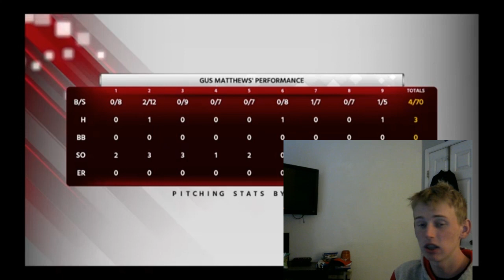Gus Matthews RTTS Series episode 3 2 hit shutout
Converter cable